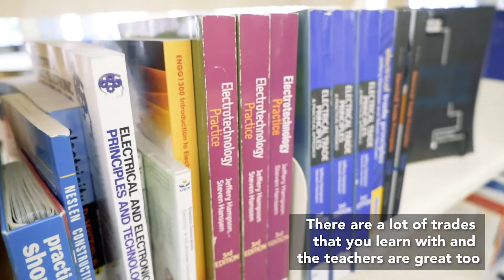Liverpool Learners - Jordan Lambiris | TAFE NSW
Jordan Lambiris is tapping into the opportunities of our growing region, building his future at TAFE NSW – Miller campus.

LiverpoolLearners tells their stories.